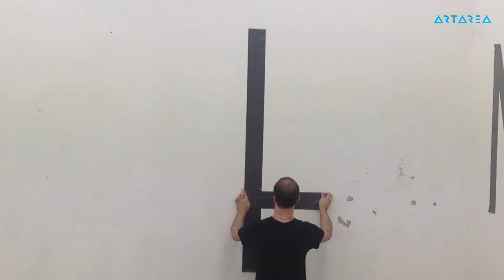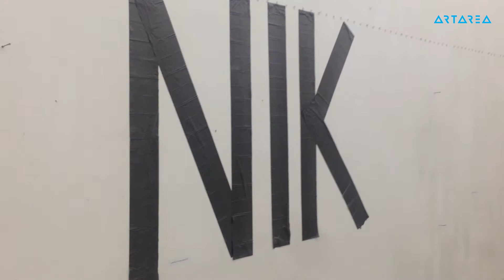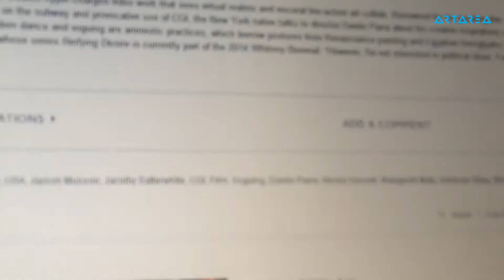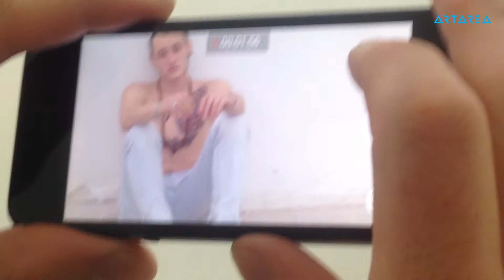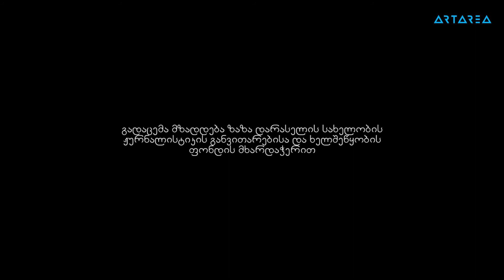Beat #18 - Nik O Nik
ვიდეოს ავტორები: ნატა სოფრომაძე, მაკა კუკულავა.